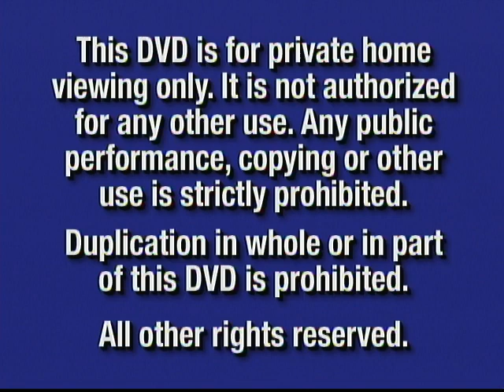Opening to Toy Story 2 2001 Canadian DVD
Requested by TheVideoLover3

Differences between American and Canadian prints:
-You can't pick between Widescreen and Fullscreen on Canadian prints, but you can on American prints

Opening contents:
1. Blue FBI warning screens
2. Walt Disney Home Video logo
3. "Coming Soon to Theaters"
4. Monsters, Inc. teaser trailer
5. "Coming Soon to Own on Video & DVD"
6. Snow White and the Seven Dwarfs DVD/Video trailer
7. The Emperor's New Groove DVD/Video trailer
9. Toy Story DVD trailer
10. DVD menu
11. THX logo
12. Walt Disney Pictures logo
13. Pixar Animation Studios logo